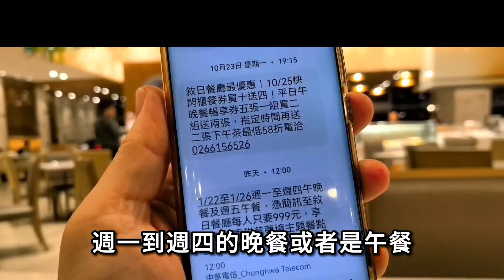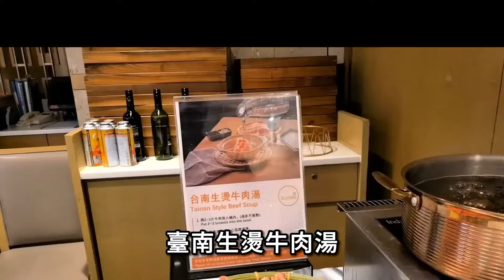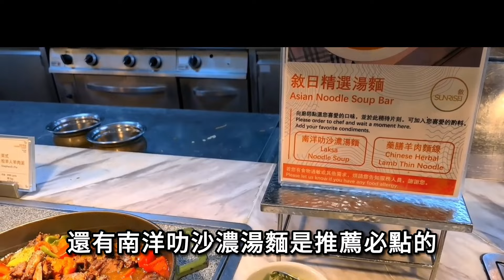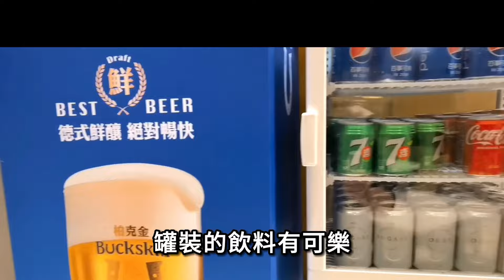2024 台北吃到飽【生食級干貝餐台自取 還不吃爆】期間限定｜北台灣僅此一間?平日午晚餐就能吃到？｜敘日全日餐廳｜台北六福萬怡酒店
這間吃到飽？其它菜色或許沒那麼討人愛
但平日午餐跟晚餐的價位
就有草莓甜點、生食級干貝、鮭魚卵手捲吃到飽
我還挺愛的

台北六福萬怡酒店 敘日 全日餐廳 Sunrise All Day Dining
地址：台北市南港區忠孝東路七段359號7樓
🕒 營業時間
　 【午　餐】11:30 - 14:00
　 【晚　餐】17:30 - 21:00
🔔 用餐價格
　 【成　人】平日 NT$1,380+10% / 假日 NT$1,680+10%
　 【兒　童】平日 NT$660+10% / 假日 NT$780+10%
注意事項：
1. 菜品實際內容以現場供應為主，圖片僅供參考。